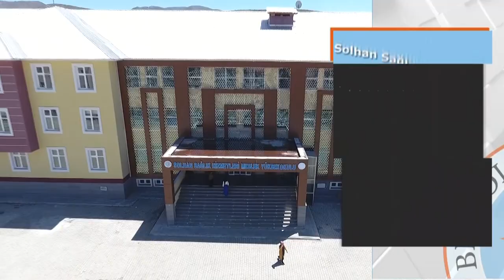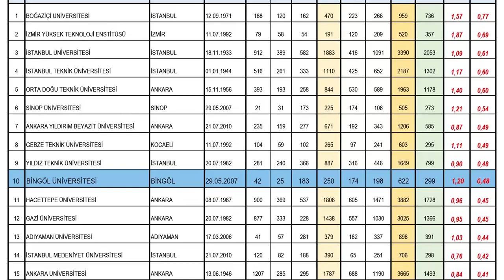Bingöl Üniversitesi 2019 Tanıtım Filmi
Bingöl Üniversitesi, öncelikle bilimsel faaliyetleriyle birlikte, içinde bulunduğu toplumun gerçeklerinin farkında ve değerleriyle barışık olarak toplumla güçlü ilişkiler kuran, bölgesel kaynakları en ideal biçimde kullanıp sürdürülebilir kalkınmayla birlikte insan odaklı rekabet gücünü artıran, yükseköğretimde çağın gereklerine yönelik adımlar atan ve bilimsel değerleri kendine rehber edinen ve özümseyen bir üniversite olacaktır.